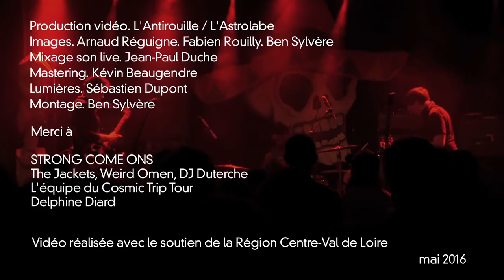STRONG COME ONS "Eldorado" Live @ L'Astrolabe - Orléans // COSMIC TRIP TOUR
Le Cosmic Trip, festival unique en son genre, sauvage et explosif, réunit pendant 4 jours à Bourges une vingtaine de groupes incontournables de la scène garage, sixties beat, frat rock, surf, soul, trashabilly, punk blues, soul punk, garage psychedelic… A l’occasion de son 20ème anniversaire, le festival réunit dans son « Cosmic Trip Tour » deux groupes furieux, un dj infatigable et une partie de la déco « carton pate » pour prêcher la bonne parole Rock’n’Roll aux quatre coins de l’héxagone !

► Une sueur noire coule sur le visage des Strong Come-Ons, capables de chansons qui s’enfoncent dans nos crânes, coupables d’un rock’n’roll ayant pour seule règle de ne jamais mentir.

Le morceau "Eldorado" en live sur l'AstroTV !